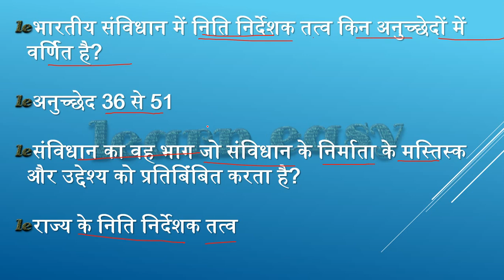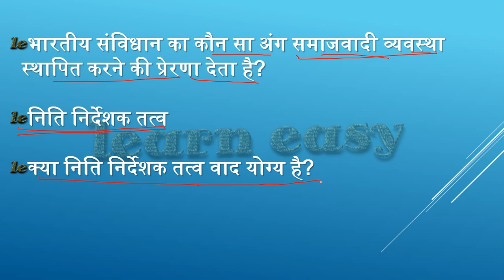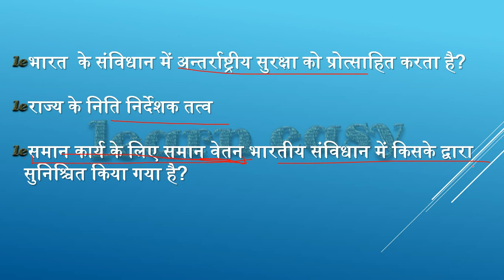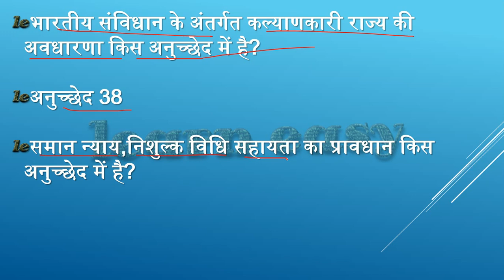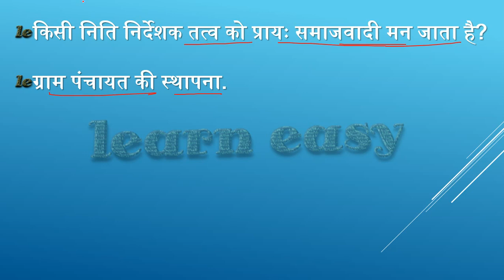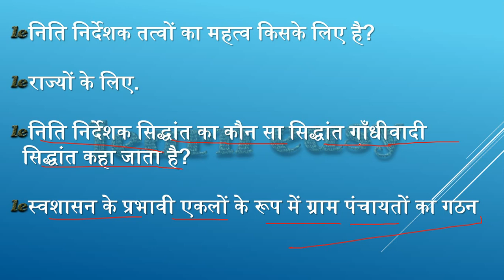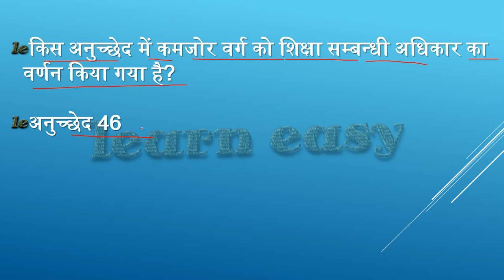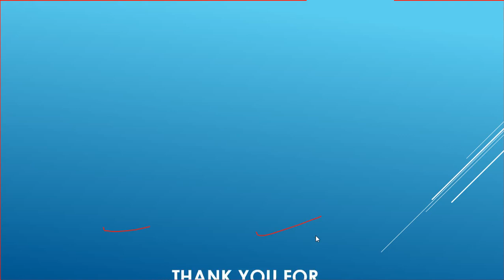directive principles of state policy :: राज्य के नीति निर्देशक तत्व :: ONE LINER POLITY : PART 17